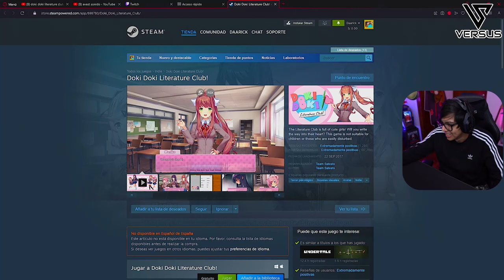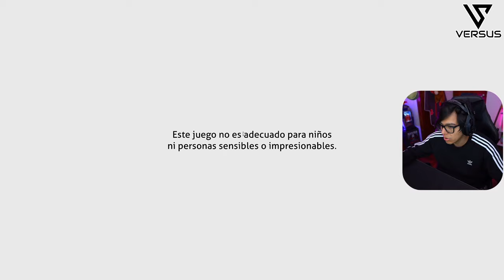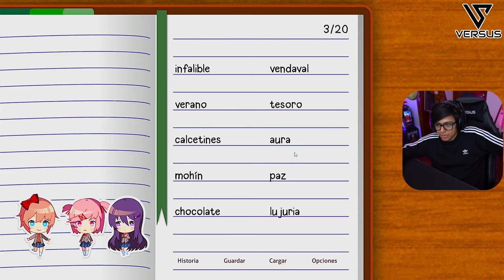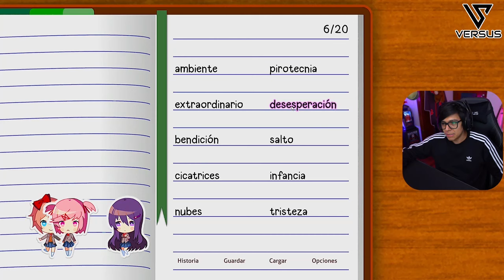🟣 Daarick prueba DOKI DOKI LITERATURE CLUB PLUS!